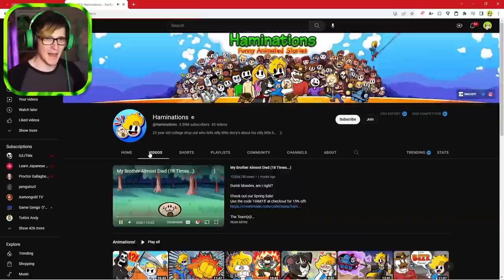i reacted to Haminations for the first time and it got wild...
Today we reacto to @Haminations for the first time ever and the videos are absolutely hilarious and even scary at times

Shoutout to the beautiful @RobertIDK  for the video idea